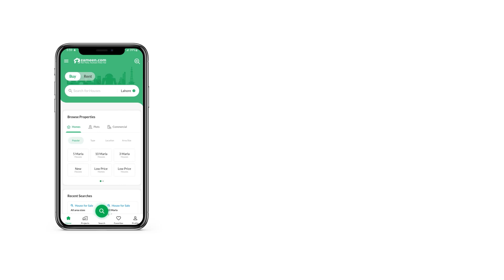10 MARLA HOUSE FOR SALE IN SECTOR E BAHRIA TOWN LAHORE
10 Marla brand new luxury Home for Sale Sector E Rafi Block Bahria Town Lahore For the kind of well-designed House you are looking for, this one is a great option. If you are looking for lucrative property options for investment, we think this property might just be the right one. Make the most of the opportunity right now of buying a 10 Marla property that is readily. This property available for as low as Rs. 36,000,000 right now has the potential to shoot up in value in no time at all. Bahria Town - Rafi Block is most sought-after for properties due to access to access to all kinds of facilities, so hurry up! It's very convenient to live in Lahore in one of the upcoming housing projects as they were well-planned with all kinds of amenities present inside.

The property includes an inviting dining room, which makes it an ideal option for families.
The society's waste disposal system ensures cleanliness at all times.
Staying connected just became more convenient with the facility of broadband internet access that is available in this property.
A well-furnished powder room spells convenience when you have guests over.
Security staff is available on-premises at all times to ensure the safety of the residents and building.
Double-glazed windows in the House can be aesthetically pleasing to the eyes.

Book your unit by contacting on our given numbers.